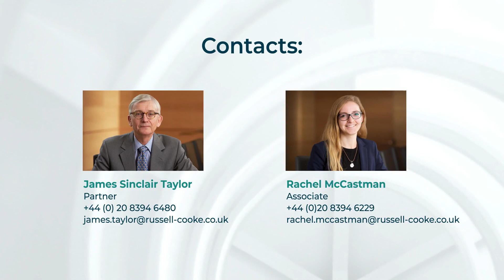What to expect if the Charity Commission checks on your charity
This video is part of our series of short videos about the way in which the Charity Commission regulates charities in England and Wales.

In this episode, James Sinclair Taylor and Rachel McCastman discuss:

What does the Commission focus on in its regulatory visits
What charities can do to prepare